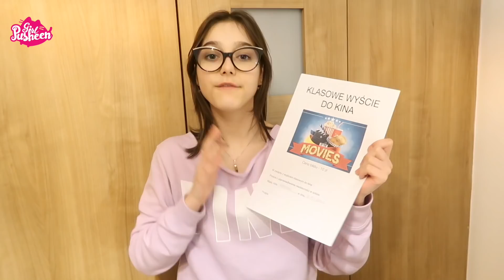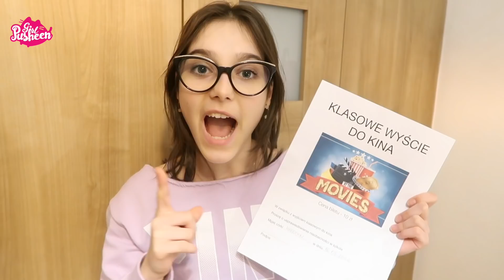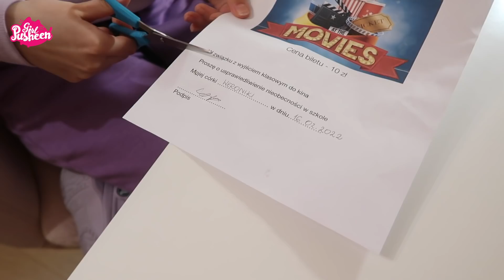JAK OPUŚCIĆ SZKOŁE - WAGARY Pusheen Girl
Zapraszamy Was na nowy film "JAK OPUŚCIĆ SZKOŁE - WAGARY"

T I K  T O K - thepusheengirl oraz pusheengirl_official
Muzyka:
No School Today - Femme TOV